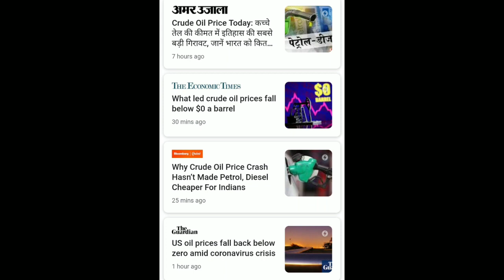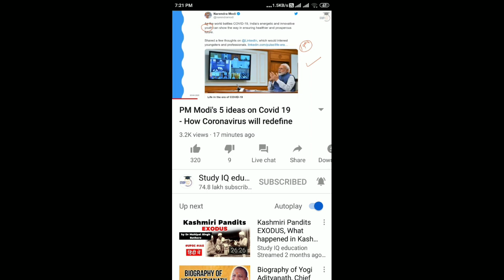Crude oil plunges below zero for first time in unprecedented wipeout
Of all the wild, unprecedented swings in financial markets since the Covid-19 pandemic broke out, none has been more jaw-dropping than Monday’s collapse in a key segment of U.S. oil trading.

The price on the futures contract for West Texas crude that is due to expire Tuesday fell into negative territory -- minus $37.63 a barrel. That’s right, sellers were actually paying buyers to take the stuff off their hands. The reason: with the pandemic bringing the economy to a standstill, there is so much unused oil sloshing around that American energy companies have run out of room to store it. And if there’s no place to put the oil, no one wants a crude contract that is about to come due.

Underscoring just how acute the concern over the lack of storage is, the price on the futures contract due a month later settled at $20.43 per barrel. That gap between the two contracts is by far the biggest ever.